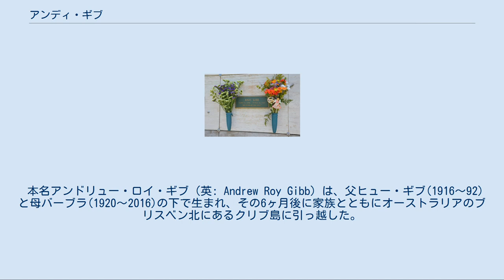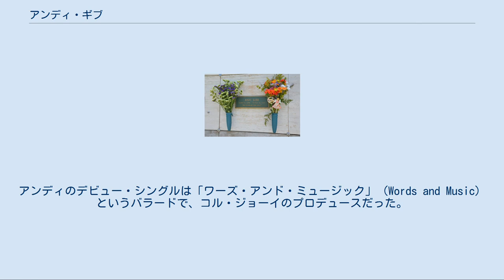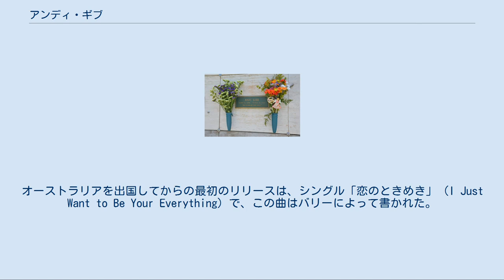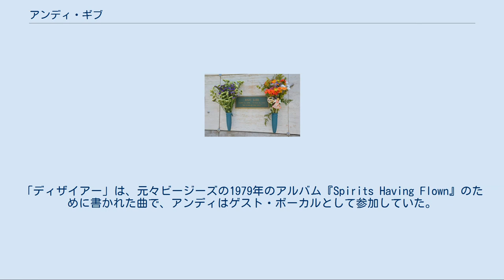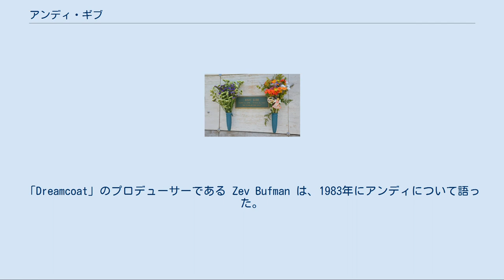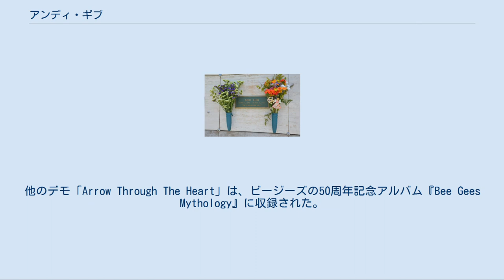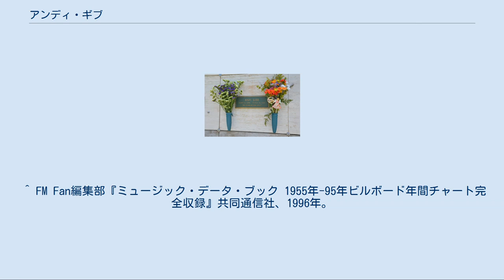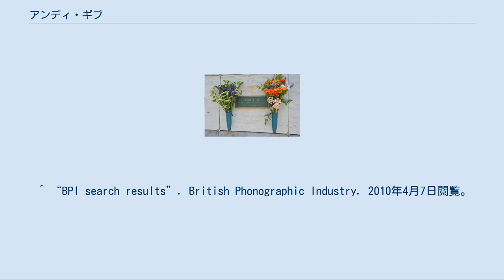アンディ・ギブ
在スペイン・イギリス人
アンディ・ギブ（英: Andy Gibb、1958年3月5日 - 1988年3月10日）は、イギリスの歌手。
1970年代後半から1980年代初めにかけて世界的にアイドル的な人気を博した。
ビージーズの3人（バリー・ギブ、ロビン・ギブ、モーリス・ギブ）の弟。
 本名アンドリュー・ロイ・ギブ（英: Andrew Roy Gibb）は、父ヒュー・ギブ(1916～92)と母バーブラ(1920～2016)の下で生まれ、その6ヶ月後に家族とともにオーストラリアのブリスベン北にあるクリブ島に引っ越した。
彼は末っ子で、1人の姉（レズリー 1945年生）と3人の兄（バリー 1946年生、ロビン 1949年生、モーリス 1949年生）がいた。
上のきょうだい達とは歳が離れているため家族達から溺愛されて育った。
、アンディが8歳の時である1967年1月、家族とともにイングランドへ帰国した頃、ビージーズは世界的な名声を得た。
兄達の成功は少年期のアンディの生活をも変え、学校へロールスロイスで学校に送迎されるような生活に変わった。
そのことが他の生徒の妬みを買い、学校でのアンディの生活を困難にし、13歳で学校に行くのを止めることとなった。
アンディは10代の頃、最初はスペインのイビサ島で、その後マン島（マン島は彼の兄の出身地で、両親が住んでいた場所）で、旅行者が集まるクラブで音楽活動を始めた。
地元のミュージシャンのジョン・オルダーソン（ギター）とジョン・ストリンガー（ドラム）とメロディ・フェア（Melody Fayre）（ビージーズの曲名を元に名づけられた）というバンドを結成した。
このグループのマネジメントは彼の母・バーブラが行い、マン島のホテル内で定期的にライヴをしていた。
彼の最初のレコーディングは、兄モーリスが作曲・演奏・プロデュースした「My Father Was A Reb」という曲だったが、発売されなかった。
 ビージーズの成功の要因の1つはオーストラリア時代のトレーニングだったと考えていた兄バリーに強く勧められたため、アンディは1974年オーストラリアへ帰国した。
オーストラリアでは彼は一人ではなく、姉レスリーが残って夫と住んでいた。
オルダーソンとストリンガーも、アンディを追ってオーストラリアへ向かった。
コル・ジョーイがプロデュースの元、アンディとオルダーソン、ストリンガーは何曲かレコーディングをした。
グループ活動は散発的だったが、アンディはトレーニング目的だったこともあって兄たちの経済的な援助を受けていた。
しかし、オルダーソンとストリンガーはそうもいかないため、イギリスへ帰国した。
アンディのデビュー・シングルは「ワーズ・アンド・ミュージック」（Words and Music）というバラードで、コル・ジョーイのプロデュースだった。
このシングル（カップリングは「Westfield Mansions」）は、1976年シドニー・ミュージック・チャートにてトップ20にランクインした。
その後、トレバー・ノートン（ドラム）らのバンド・ゼンタ（Zenta）にアンディは加入し、スウィートやベイ・シティ・ローラーズのオーストラリア・ツアーにおけるサポート・アクトをつとめた。
ダリル・サマーズがホストをつとめるテレビ番組で演奏した「Can't Stop Dancing」（レイ・スティーブンスのカバー。キャプテン&テニールの1977年のカバーがアメリカでヒット）をシングルでリリースする予定があったが、リリースされなかった。
1976年初め、ビージーズのマネージャーであるロバート・スティグウッドが、アンディを自分のレーベル（RSOレコード）と契約した。
アンディはマイアミビーチへ移り、兄バリーや共同プロデューサーのアルビー・ガルテン、カール・リチャードソンと音楽活動を開始した。
 オーストラリアを発つ前に、アンディはガールフレンドと結婚した。
夫婦の間には1978年に1人の娘が誕生したが、娘が誕生前に夫婦はすでにアンディのコカイン中毒が原因で別居していて、その後離婚した。
 1976年後半、アンディはマイアミにある有名なクライテリア・スタジオで、兄バリーとともにデビュー・アルバムの制作にとりかかった。
オーストラリアを出国してからの最初のリリースは、シングル「恋のときめき」（I Just Want to ...